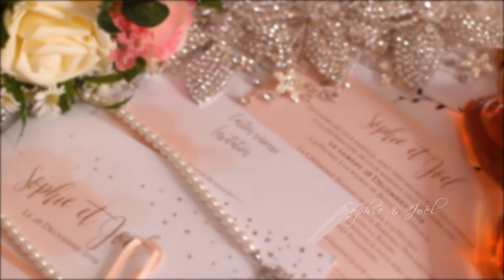Sophie & Joel wedding film / Dla, CMR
Directed by Steve G.